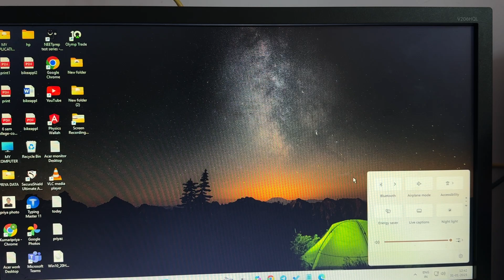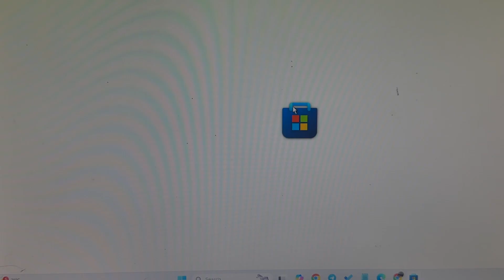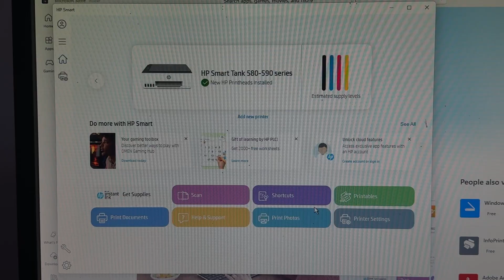HP Smart Tank 580 Printer: How To Download & Install Drivers Laptop Windows 11/ 10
In this informative video, we guide you through the process of downloading and installing drivers for the HP Smart Tank 580 Printer on Windows 10 and Windows 11 laptops. Whether you are setting up your printer for the first time or troubleshooting driver issues, this step-by-step tutorial will ensure a smooth installation experience.